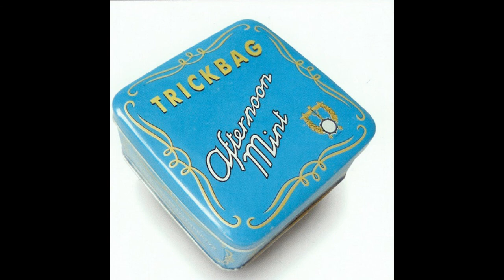Trickbag - Home brewed boogie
Electric Blues )From album Afternoon mint)